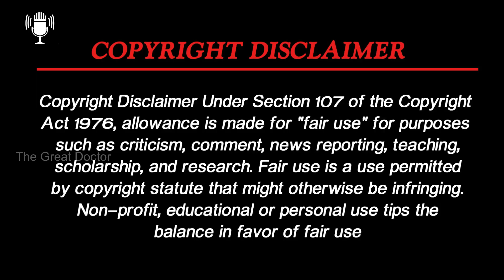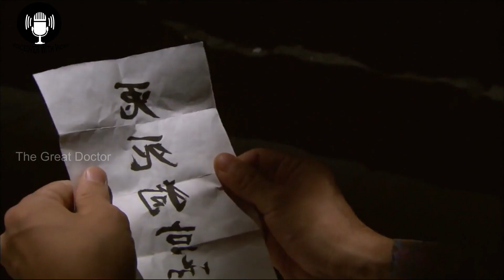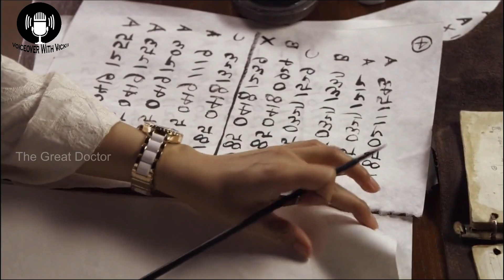நவீன மருத்துவரான-Heroin காலம் கடந்து செய்யும் காதல் பயணம்||The Great Doctor|| Epi-14 ||By vickii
Movie/Drama Name : Faith (AKA) The Great Doctor
Director : Kim Jong-hak
Cast  :  Lee Min-ho , Kim Hee-sun
Total Episodes : 24
Release : 2012
faith drama tamil dubbed # the great doctor drama tamil